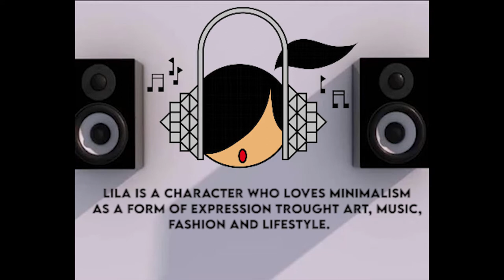LILA Bio_English_ THIS IS STYLE_Minimal Lovers_ Techno Family_ Art Studio_ Marc Houle -Triple E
Lila is a character who loves minimalism as a form of expression trought art, music, fashion and lifestyle. Her identity and values consist of: a huge positive attitude, being original, modern, intelligent, independent and even a little mysterious. Lila loves electronic music. Her hobbies are dancing, drawing and designing. Her world is in outer space (universe), which is full of geometry and music. She has her spaceship to travel and her best friend is Trox, he is a Dj. Lila is modern and anti pop. Lila is a style. (2008)

Limited Edition T-shirts and collectibles. [Unisex]
Etsy Store: LILAbyLILAMINIMAL

THIS IS STYLE _ WE ARE ONE
Registered trademark. ®
All characters ®

Music: Marc Houle - Triple E (Undercover EP) Items & Things